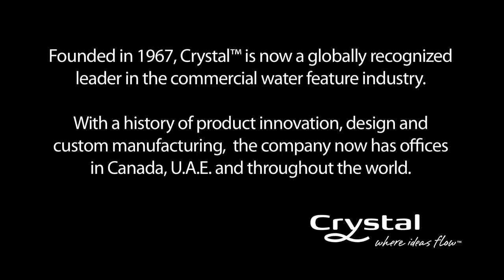3D моделирование фонтана 6187.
3D моделирование фонтана